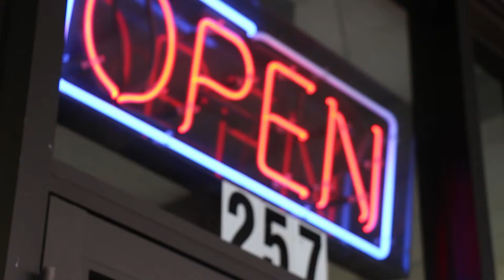Chesbro Music Company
30 second ad for Chesbro Music Company in Rexburg, ID